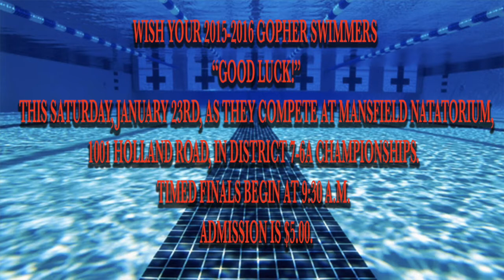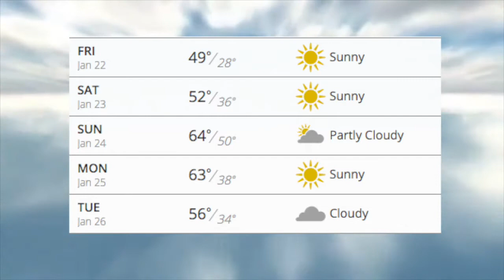Fri 01 22 16